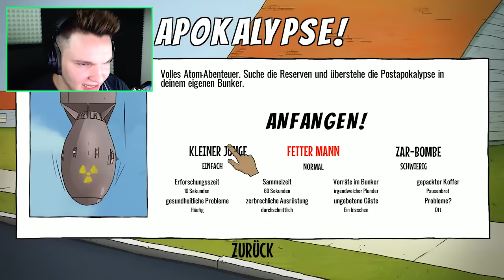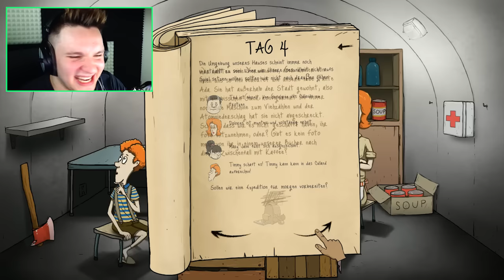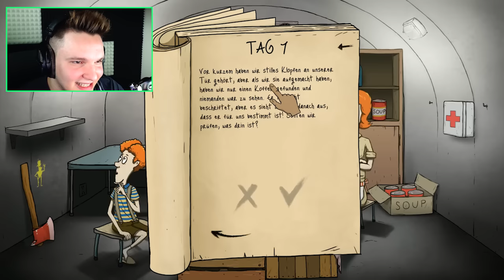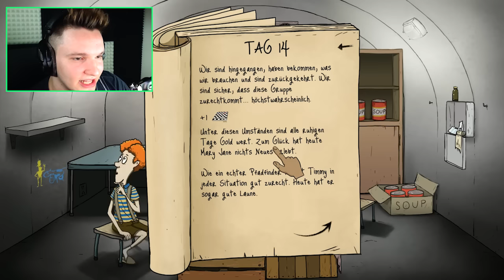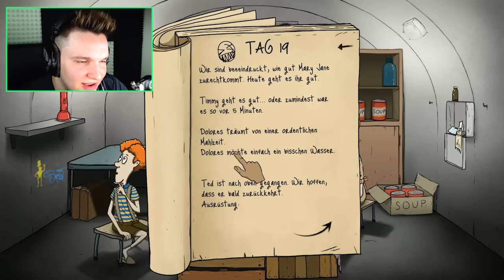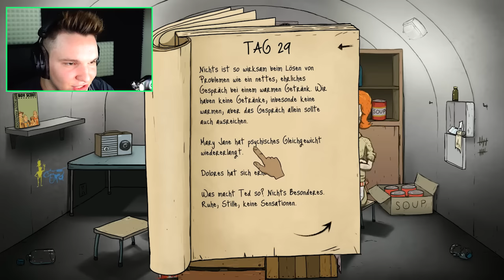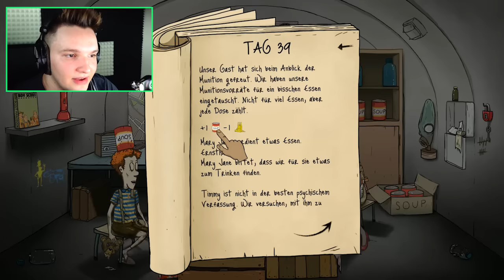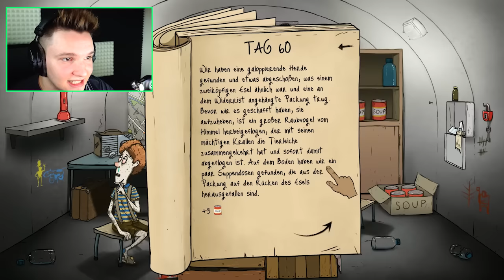DIE APOKALYPSE ÜBERLEBEN ... !!! - 60 Seconds | DannyJesden